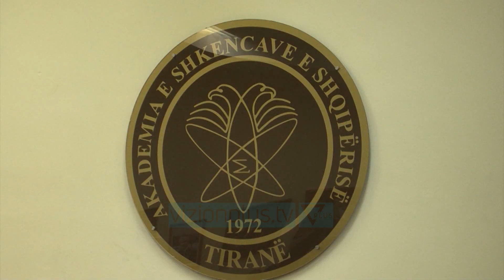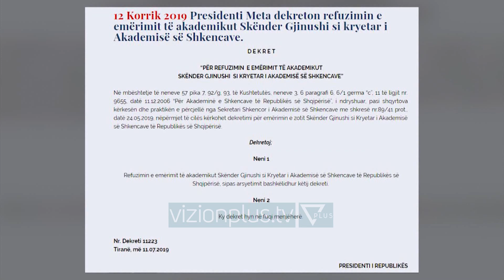PD: Gjinushin në krye te Aakademisë e çojmë në Kushtetuese - News, Lajme - Vizion Plus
PD ka akuzuar ashpër kryeministrin Rama në lidhje me procesin zgjedhor në Akademinë e Shkencave. Në një dalje nga selia blu, ish deputeti Luciano Boci tha se Rama ka emeruar në mënyrë të turpshme e të paligjshme në krye të Akademisë së Shkencave, ushtarin e tij dhe të Tom Doshit.Boci shtoi se Gjinushi është rrezuan me dekret nga Presidenti e për këtë arsye, PD vendosjen e tij në krye te Akademisë do ta ankimojë në Kushtetuese sapo ajo të jetë funksionale.Edi Rama vazhdon të uzurpojë e të pushtojë institucionet e pavarura kushtetuese me kamikazët e tij politikë, duke ricikluar figura si Skënder Gjinushi, që i shërbyen regjimin komunist edhe gjatë rënies së tij. Pasi i imponoi Akademisë së Shkencave një ligj krejtësisht sovjetik dhe antikushtetues, ai sot vuri në krye Akademisë ministrin e fundit të diktaturës komuniste, duke shkelur plotësisht Kushtetutën dhe Ligjin për Akademinë e Shkencave. Emërimi me dhunë i Skënder Gjinushit është realizuar sot nën presion politik. Ai është një regres shkencor, moral dhe politik, një uzurpim në grup i një posti publik.Skënder Gjinushi është rrëzuar me dekret nga Presidenti i Republikës, por Edi Rama, në vend që të ikë bashkë me të, për dështimin e tij personal me negociatat, kthen Akademinë e Shkencave në një organizatë tjetër politike.